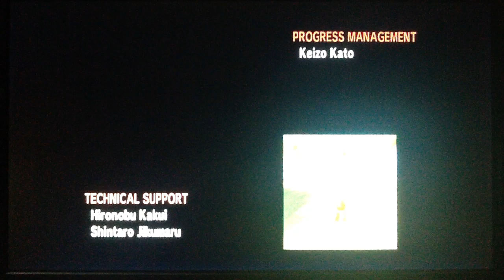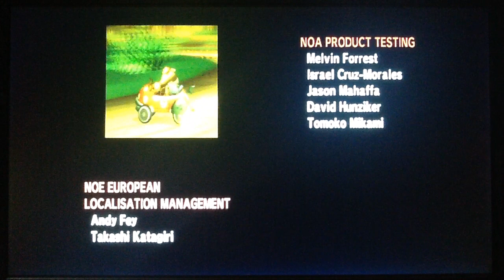MKWII Ending & Credits HD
Trophy then the ending.